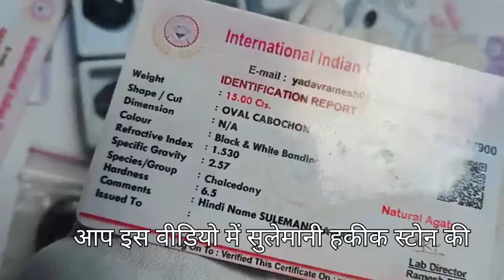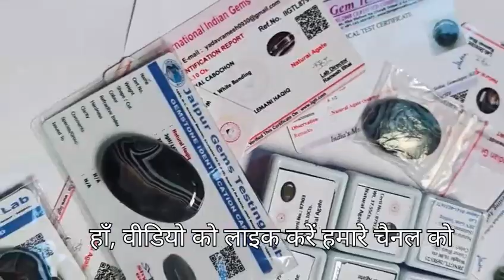sulemani hakik benefits, sulemani hakik wholesale price, certificateed hakik sulemani hakik ke fayde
Hello Guys
I'm Manufacturer Of Gemstones  &  Wholesale And Retail Price  ( Faizan Khan )
I'm an Wholesaler from  last 20 year
Our Services:
○  Wholesaler And Retailer
○  I Have 150 to 250+ Types Of Gemstones
○  Fast Delivery And 100% Natural Gemstones
○  We also Available in Amazon , Filip kart  And India Mart
○  I Have My Own Website
○  All links Available  In Video Description

sulemani hakik stone benefits in hindi,sulemani hakik dharan karne ki vidhi,
sulemani hakik kis ungli mein pehna chahiye,sulemani pathar kaisa hota hai
kala hakik stone benefits in hindi,hakik pathar kaisa hota hai
hakik pathar kahan milta hai,hakik mala ke fayde in hindi,hakik stone ke fayde
green hakik stone benefits in hindi,sulemani pathar kahan per milta hai
orange hakik stone benefits in hindi, lal hakik pathar ke fayde
aqeeq stone ki pehchan,aqeeq stone kon pahan sakta hai,safed hakik ke fayde
manik stone benefits in hindi